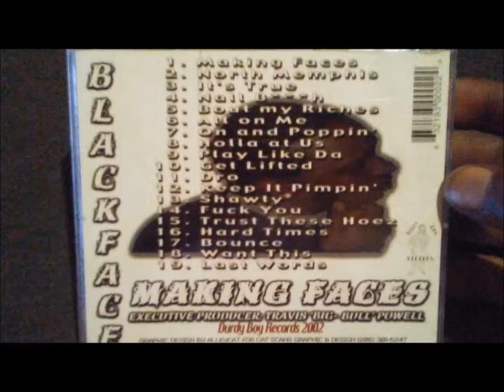All On Me - Blackface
MAKING FACES

Blackface - Itz True Ent.

Fall - 2000

2017 B. Fizzle / Itz True Entertainment